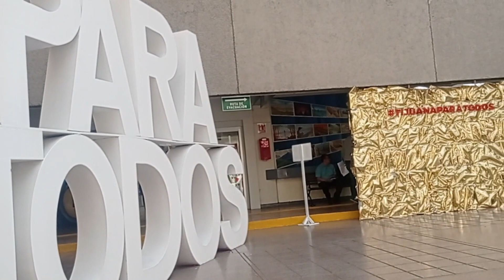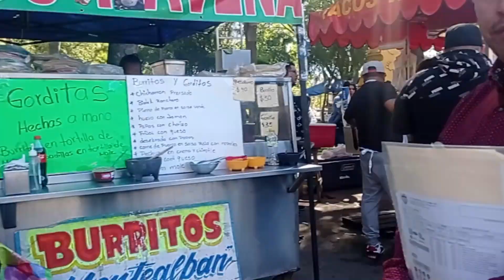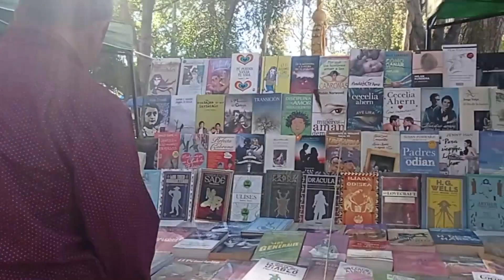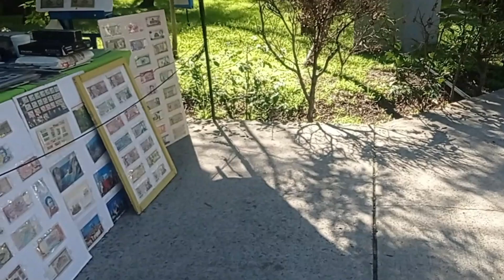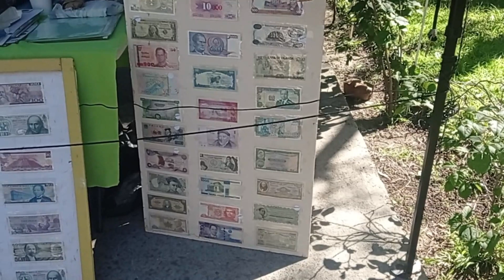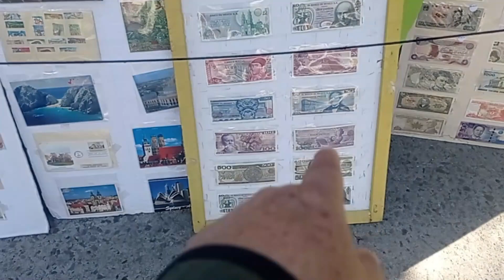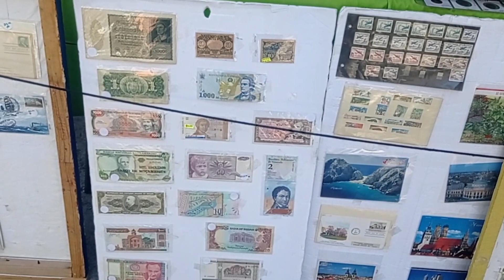PALACIO DE TIJUANA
ARREGLANDO TRAMITES EN PALACIO DE TIJUANA ,
LES MUESTRO MI CASA TRAILA